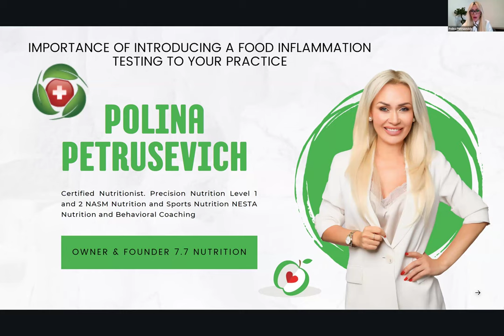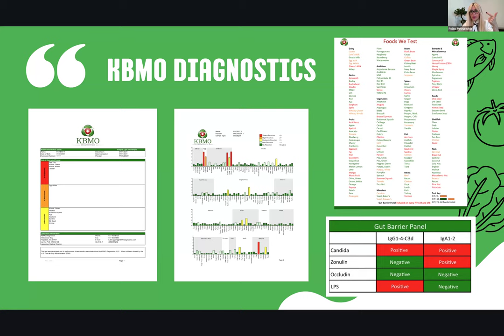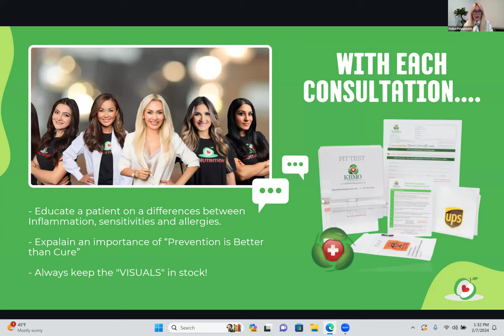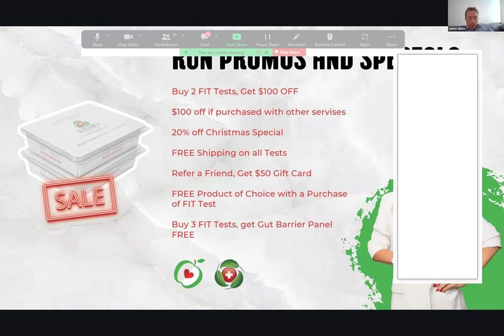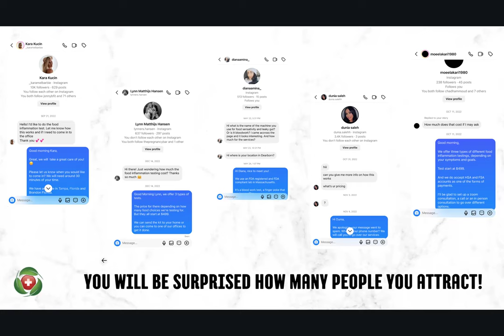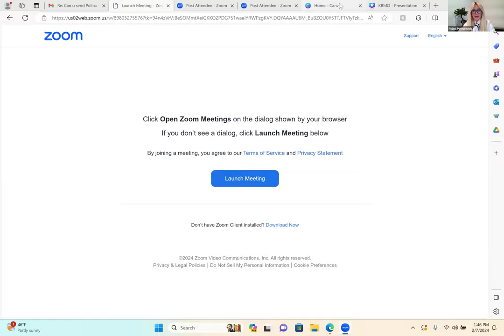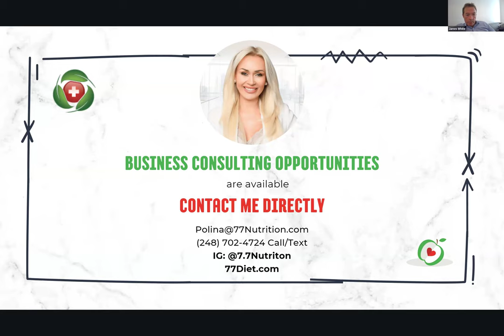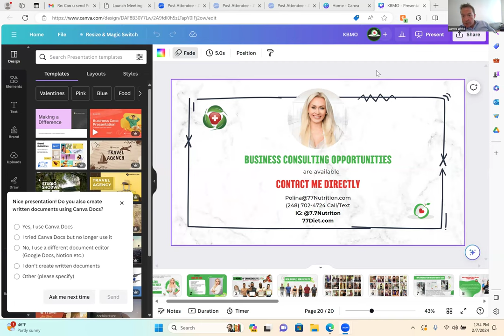How to drive profitability by incorporating the FIT test into your practice Webinar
Polina Petrusevich, Founder of 7.7 Nutrition: How to drive profitability by incorporating the FIT test into your practice with some practical examples.